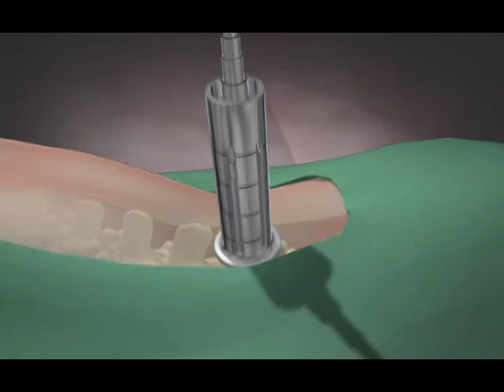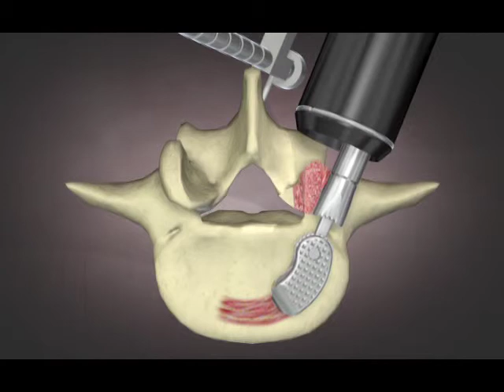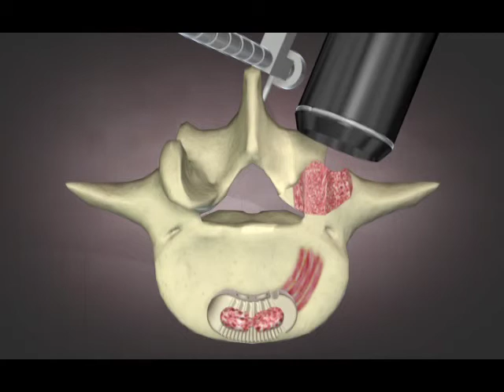Técnica Cirúrgica - TraXis - Zimmer Spine